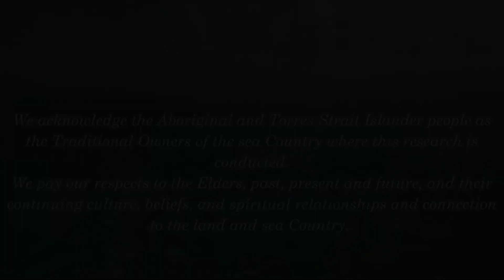Survival and mortality of coral for Reef Restoration and Adaptation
Increasing the survival of coral young in their early life-stages.

The Australian Institute of Marine Science is researching coral seeding as a restoration technique designed to help speed up the return of coral cover to reefs that have been disturbed or damaged. This is one intervention amongst a suite being developed as part of the Reef Restoration and Adaptation Program to help the Great Barrier Reef resist, adapt to, and recover from climate change impacts.

- What drives coral survival in the early years?
- How does survival differ between environments and species?

The Reef Restoration and Adaptation Program is funded by the partnership between the Australian Government’s Reef Trust and the Great Barrier Reef Foundation.